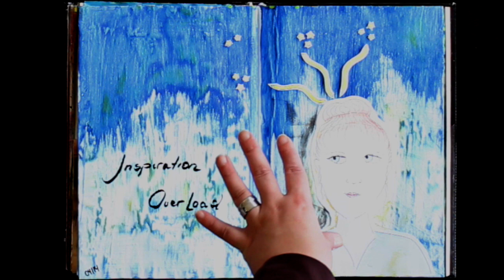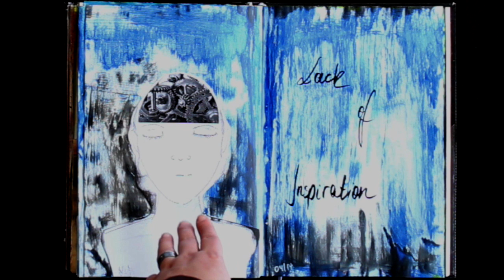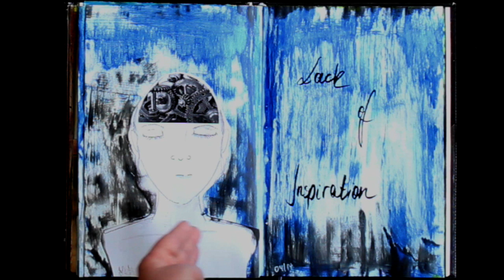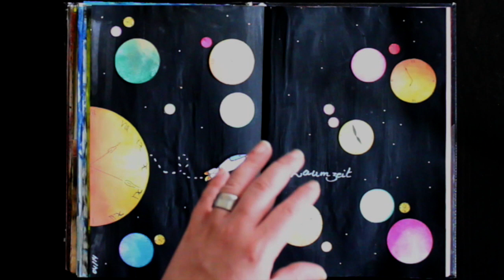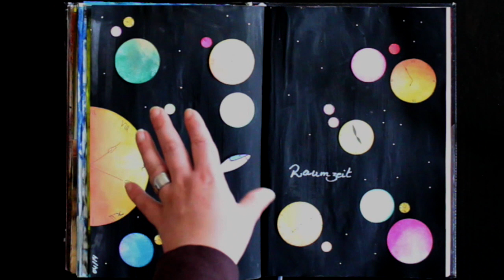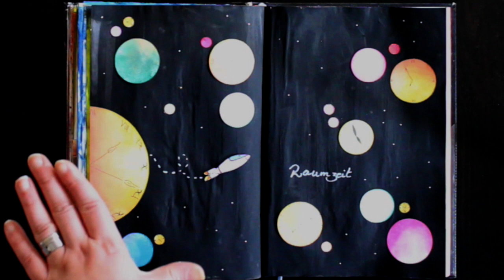Art Journal VLOG - April 2014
This is the April 2014 VLOG about my Art Journal. I hope you enjoy watching the video.
For more information about my art and submitting orders, check out my webpage, Facebook and Twitter.